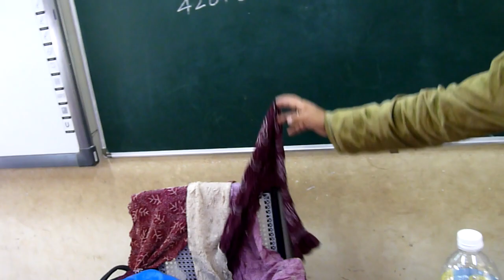Bandhani tie and dye - Part 3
T5E talks to Sri Abdullah Khatri.